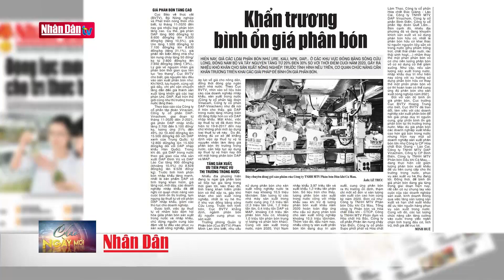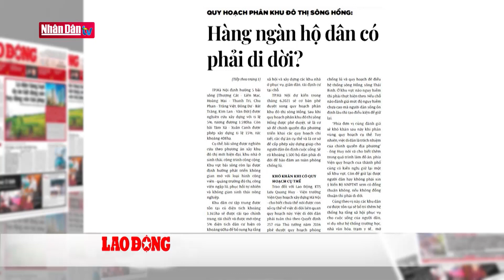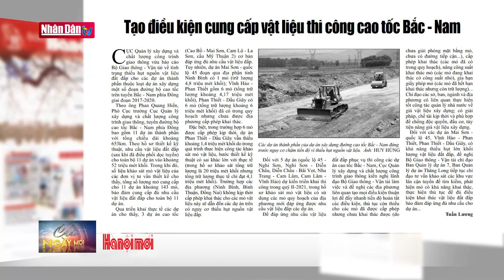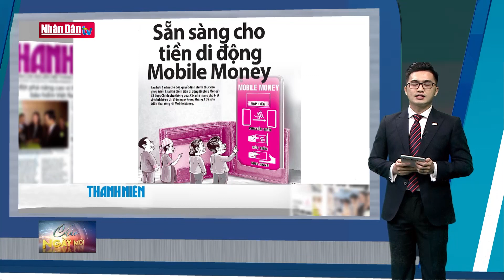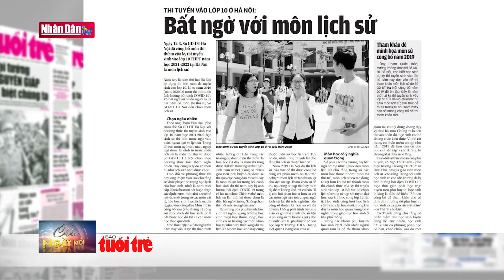Điểm báo ngày 13-3-2021